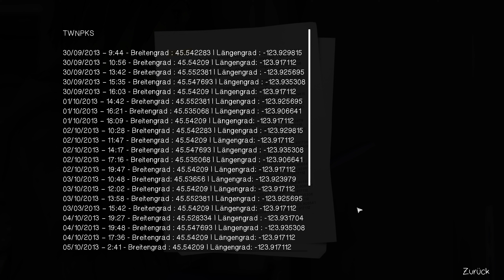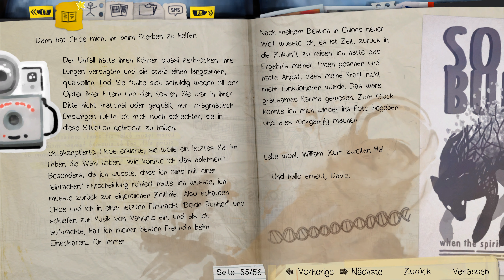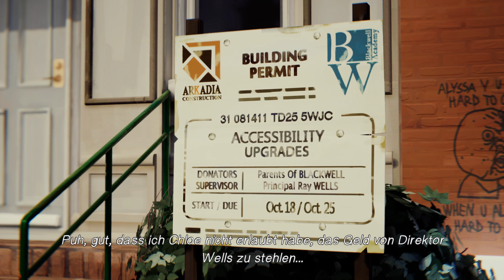Let's Play Life is Strange #118 - Samuel sieht Dinge nur aus einem anderen Blickwinkel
Remastered | Episode 4 Dark Room | In Life is Strange, zu Deutsch Leben ist seltsam, spielen wir im Jahr 2013 Max Caulfield, die gerade erst 18 geworden ist. Offiziell erwachsen sein und seine eigenen großen Entscheidungen treffen. Max‘ große Leidenschaft ist das Fotografieren – am liebsten mit ihrer Sofortbildkamera. Mit einem Stipendium im Gepäck geht es an die renommierte Blackwell Akademie in Arcadia Bay. Die Universität konzentriert sich auf die Schwerpunkte Kunst, speziell Fotografie und Naturwissenschaften. An der Uni unterrichtet Mark Jefferson, der bei Max hoch im Kurs steht. Mark Jefferson ist ein sehr hochangesehener Fotograf und natürlich ist Max in seiner Klasse. Und in Arcadia Bay fühlt ich Max wie Zuhause, weil es ihr Zuhause ist. Zusammen mit Ihrer besten Freundin Chloe Price hat sie die ersten dreizehn Jahre ihres Lebens hier verbracht. Dann zog es Familie Caulfield aber nach Seattle und Max hat sich die letzten fünf Jahre kein einziges Mal bei Chloe gemeldet. Komisch, aber nicht mehr zu ändern, oder? Zumindest könnte man es jetzt wieder ändern.